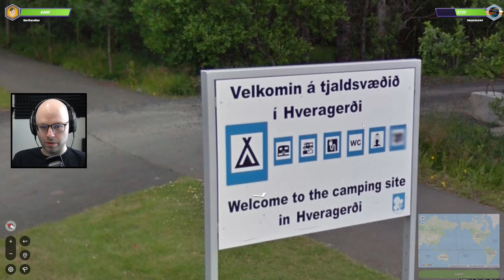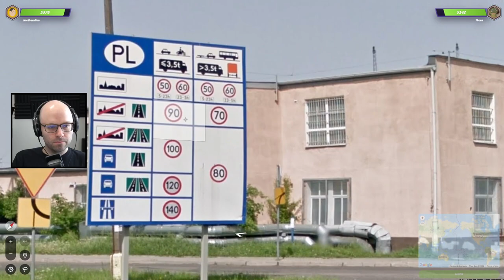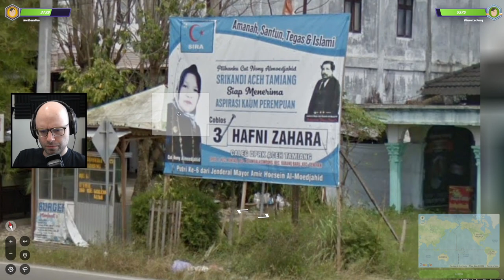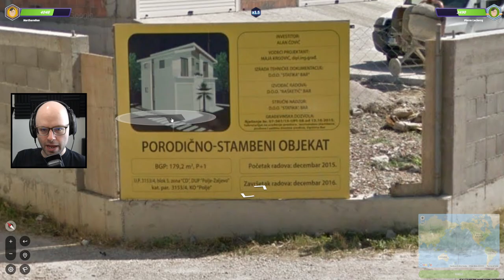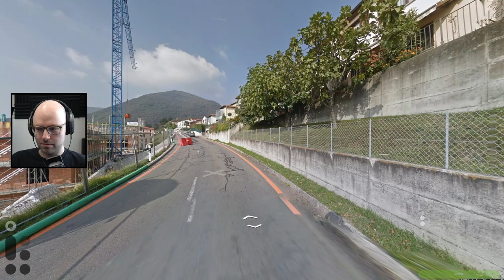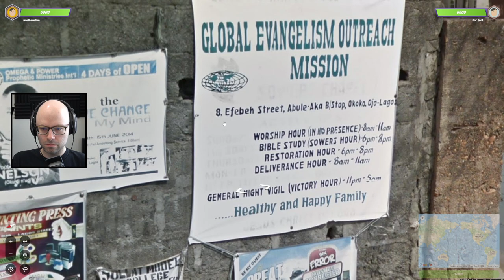Plat is back on the menu (GeoGuessr Duels)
This video came from my stream on April 28th, 2022. Catch me live from Monday to Friday 9AM-2PM

Check out Ludwig's channel, he's trying to get started on YouTube and could use your support